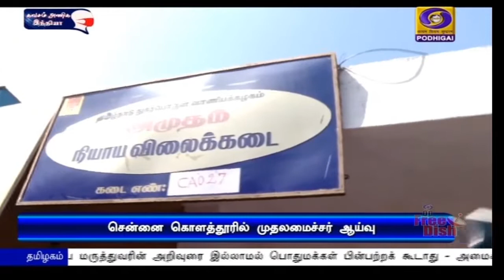முதலமைச்சர் ஆய்வு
கொளத்தூர் சட்டப்பேரவைத் தொகுதியில்  முதலமைச்சர் மு க ஸ்டாலின் ஆய்வு - திமுக சார்பில் தூய்மைப் பணியாளர்களுக்கு உணவு வழங்கும் திட்டத்தை தொடங்கிவைத்தார்.